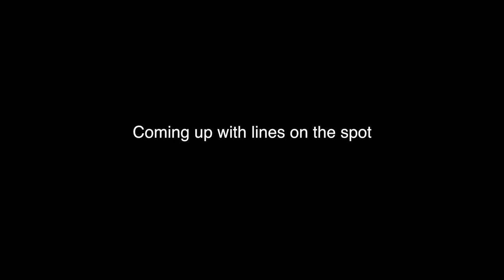Iron Waffle - Out Takes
We will be dropping all of our mess ups every now and then. Hopefully this makes you smile.